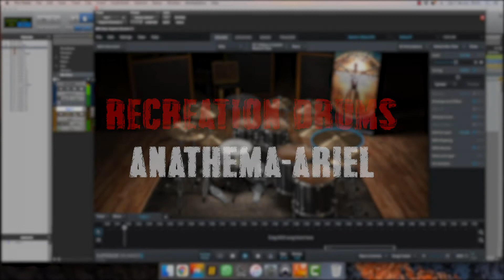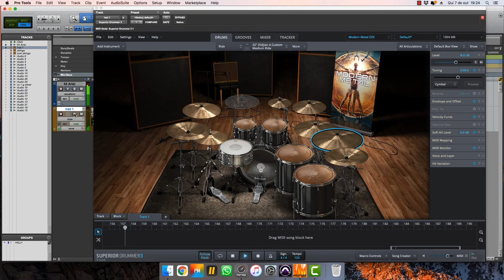[RECreation Drums] Anathema - Ariel (DRUMS ONLY)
ReCreation Drums is the reproduction of famous drum compositions, all drums are written exactly like the original songs and in raw format so you can mix how you want! All the dynamics and articulations played like a real drummer and all tempo changes!
You can use the MIDI files in Superior Drummer 3, EZDrummer and SSD5.
You'll get:
- Protools session with the song
- MIDI File
- WAV files with all the bleeds like real drums